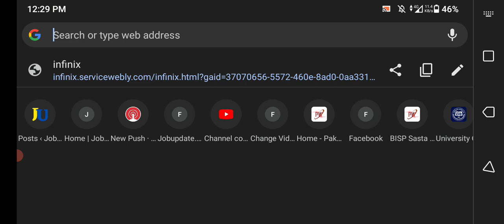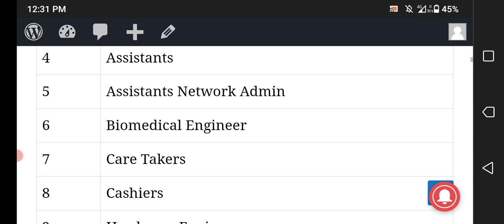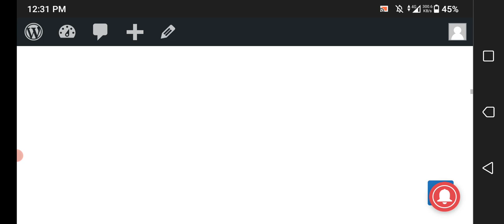PPSC Jobs 2022 | Punjab Public Service Commission Jobs 2022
Punjab Public Service Commission has announced the latest 700+ jobs for the posts of Assistants Network Admin, Network Administrators, Veterinary Officers, Secretaries RTA, Biomedical Engineer and other posts. Interested Candidates can apply for the Latest PPSC Jobs 2022 before 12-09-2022.
For females what's app group

jobsinpakistan government jobs 2022

1- Eligibility Criteria For upcoming Punjab Public Service Commission Jobs 2022
2- How to Apply for PPSC Jobs 2022?
3- PPSC Jobs 2022 Last Date To Apply
4- PPSC New Job Vacancies  2022